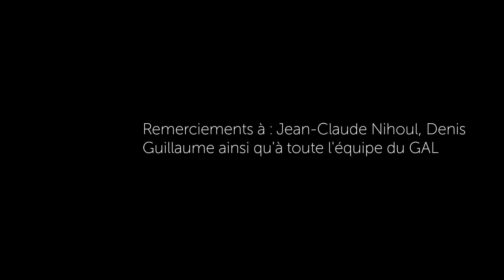Interview Jean Claude Nihoul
Bourgmestre
Commune de Fernelmont